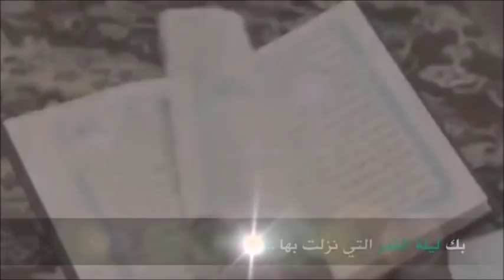لن تسقط ولا شعرة من رأسك بعد اليوم ضعيها 60دقيقة و انظري كيف سينمو بدون توقف و بسرعة الصاروخ